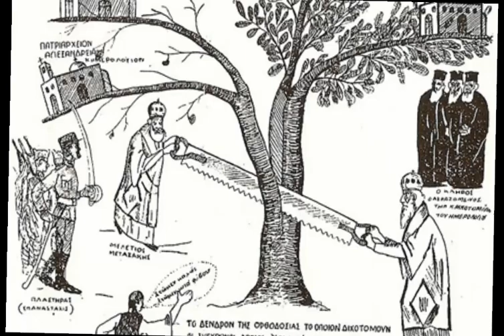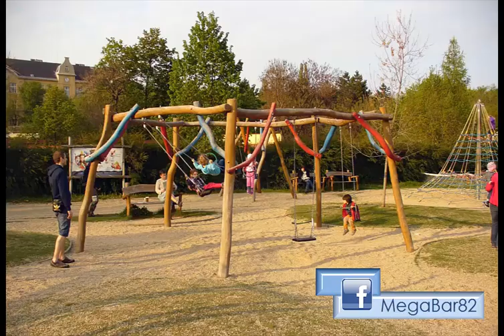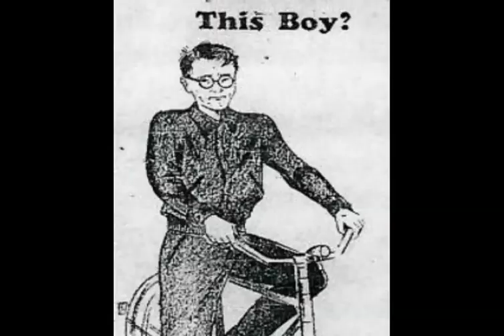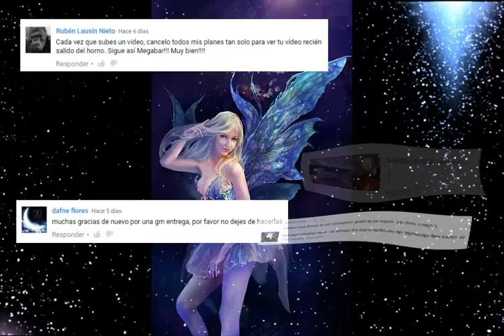Loquendo - Asesinos Seriales 32da. parte.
Es el episodio número 32 de mi investigación sobre asesinos seriales, usando TextAloud Loquendo y apoyo visual, y tratando de hacerlo menos aburrido como en la escuela. Aquí conocerás las historias de:

- Mariam Soulakiotis (150 víctimas).
- Peter Woodcock (David Michael Krueger) (4 víctimas).

Advertencia: Aunque dista mucho de ser un video de shock, contiene imágenes que pueden ser impactantes. Hablar de asesinos seriales, sin mostrar un poco de su crueldad, me es simplemente imposible. Si tienes un estómago débil, o te impresionar fácilmente, quizá este video no esté hecho para tus ojos.